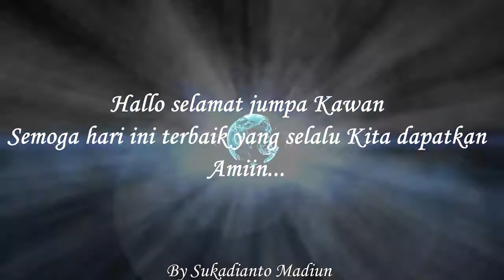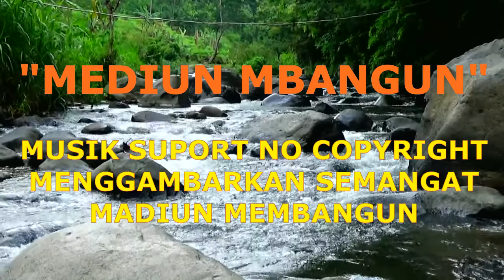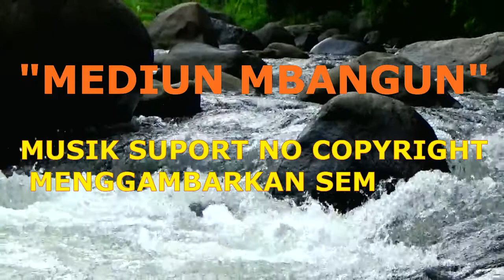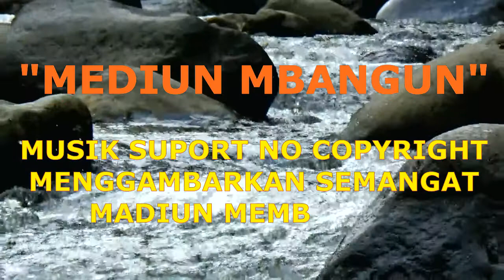MUSIK NO COPYRIGHT_WISATA KALI GRAPE WUNGU MADIUN_MEDIUN MBANGUN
Syair musik mediun mbangun ini ajakan untuk bersungguh-sungguh mewujutkan kemajuan yang semakin maju dari sebelumnya, dengan semangat dan tekad berharap ide segera terwujut nyata untuk kebutuhan membangun bersama.
Ajakan dan harapan lewat syair seni suara makin menambah nuansa nusantara.

Belajar, menyenangkan menghibur Hati...
Menambah wawasan...Full Education
Selalu berkunjung untuk nambah wawasan DULUR semua.

Suwun...